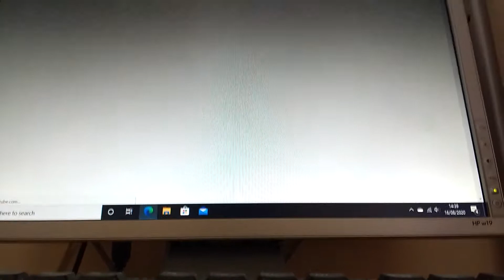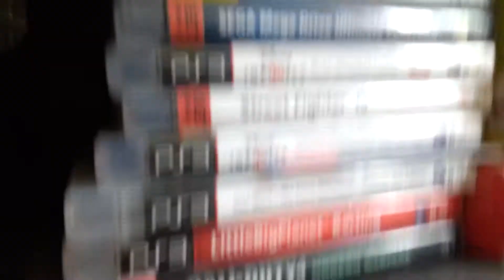2000 views special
2 milestones in one day WOW you guys are amazing